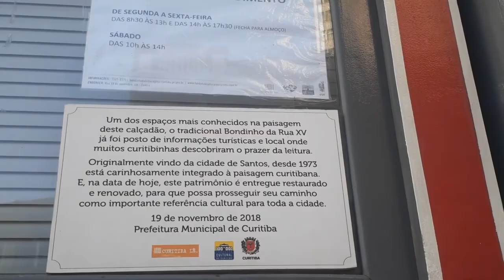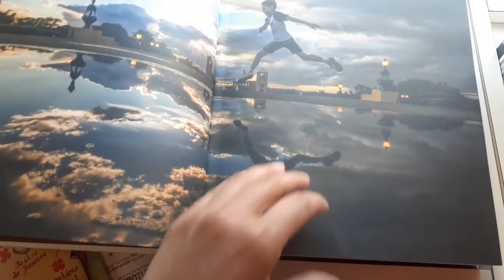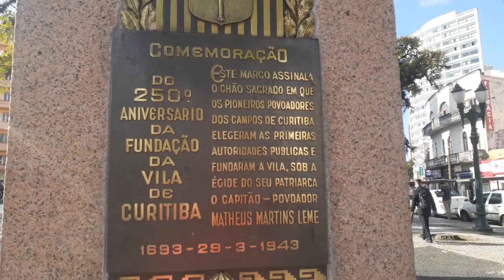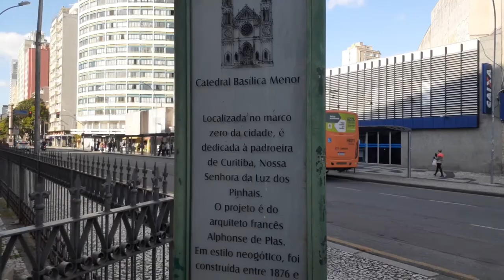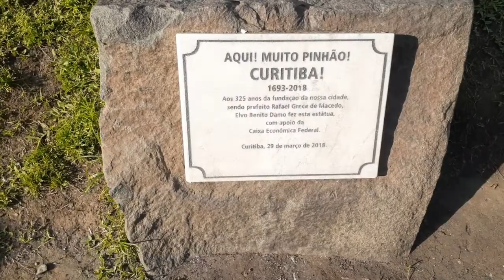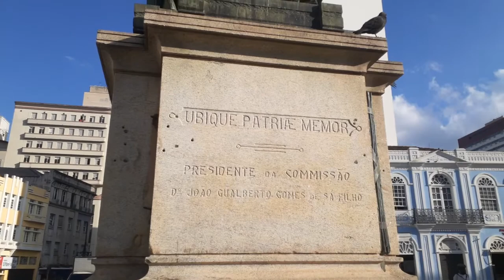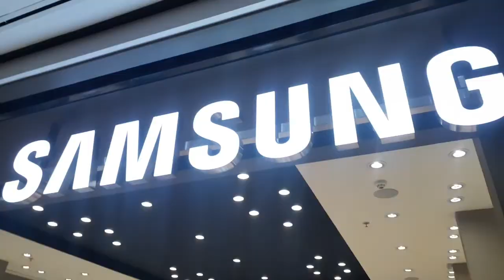RUAS e PRAÇAS HISTÓRICAS DE CURITIBA - CENTRO HISTÓRICO DE CURITIBA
Esse Projeto com Dicas e conteúdos diários @curitibalugaresparaafamiliatem como missão ajudar você a realizar o seu sonho de morar em Curitiba. 💖
Quer apoiar nosso Canal? 👉 PIX: 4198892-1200 (BRUNA) Deus Abençoe!

Olá, pessoal!!
No vídeo de hoje eu vou mostrar algumas praças históricas de Curitiba e também um pouco do shopping Mueller. Espero que gostem!